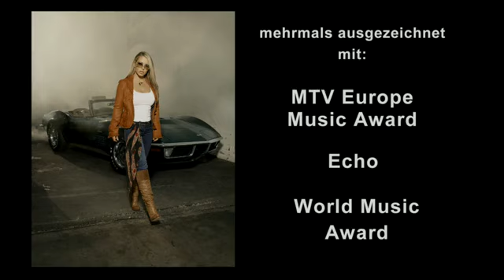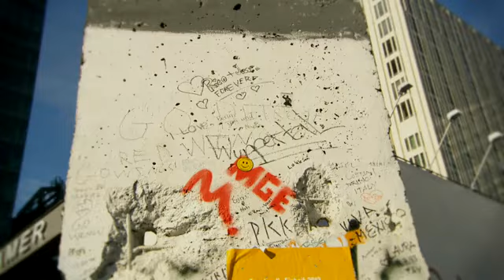Anastacia - Official EPK Trailer for "It's A Man's World" album 2012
Singer: Anastacia
Date: 2012